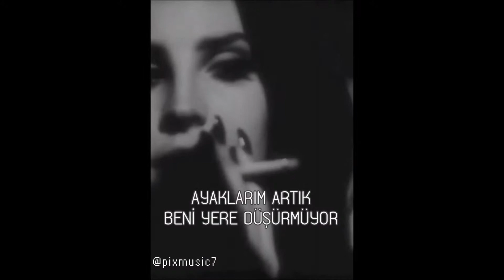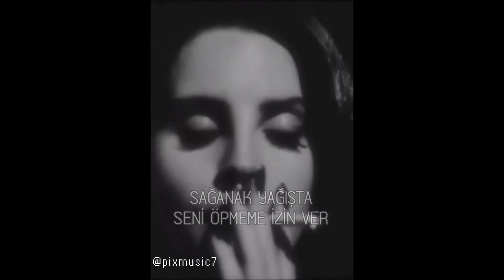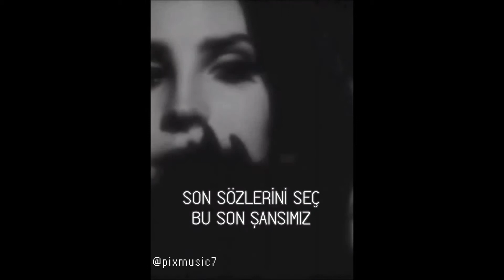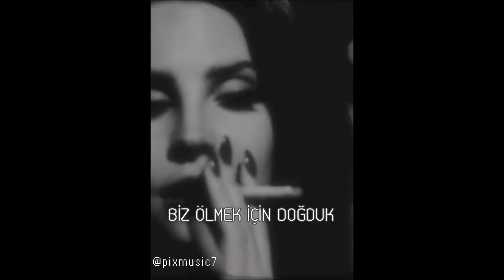Lana Del Rey - Born to die (Türkçe Çeviri)